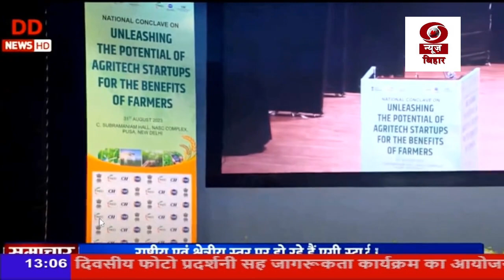भारत को कृषि क्षेत्र में उद्यमशील राष्ट्र बनाने के उद्देश्य से दिल्ली में हो रहा राष्ट्रीय सम्मेलन